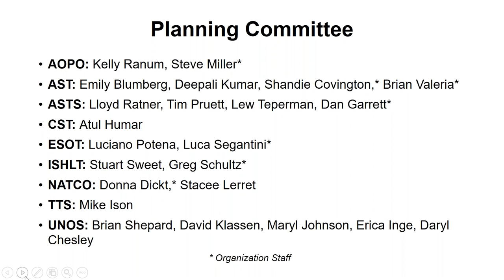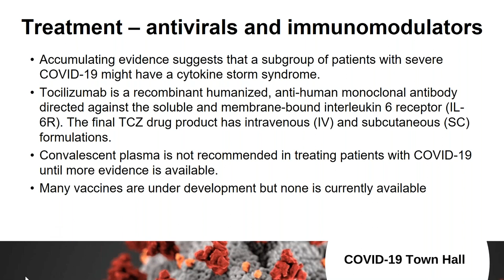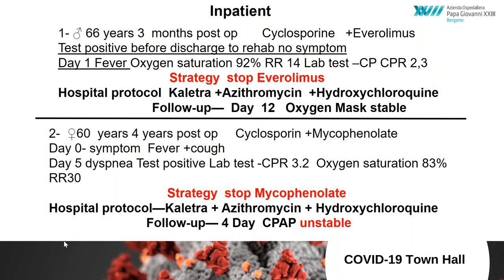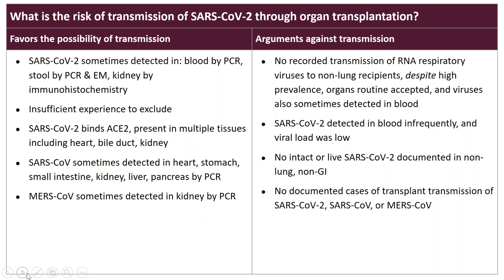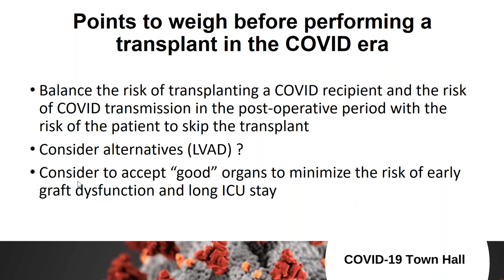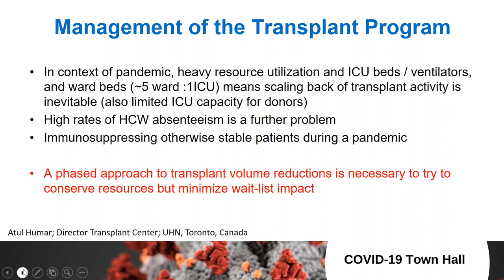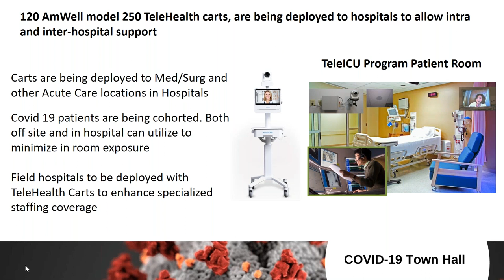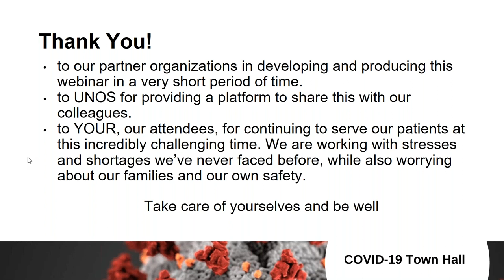COVID-19 Organ Donation & Transplant Town Hall #1 - 3/23/20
A number of transplant organizations from around the world have partnered to develop this educational webinar for the organ donation and transplantation communities. Our goal is to share experiences to date and respond to your questions about the impact of COVID-19 on organ donation and transplantation.